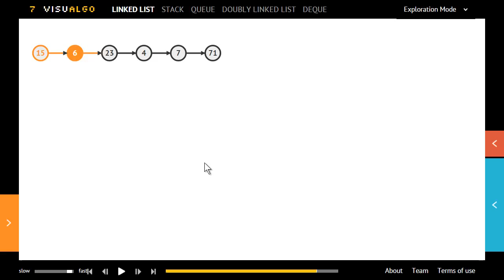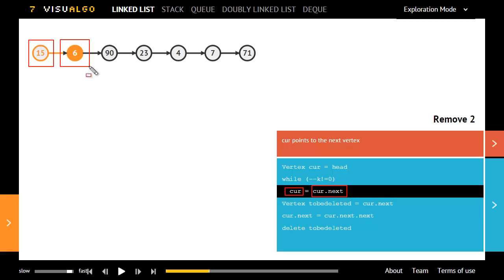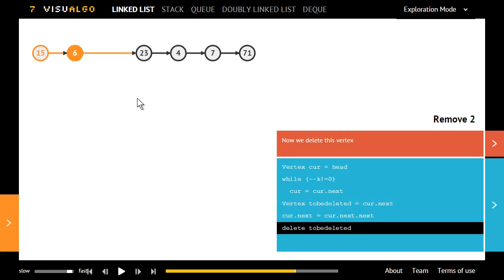Linked list 개념 5 - 삭제